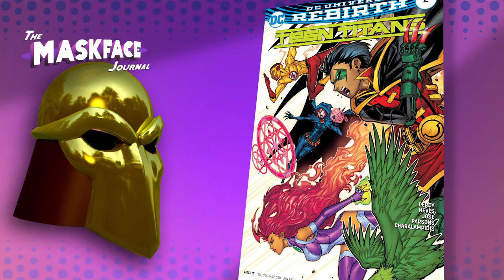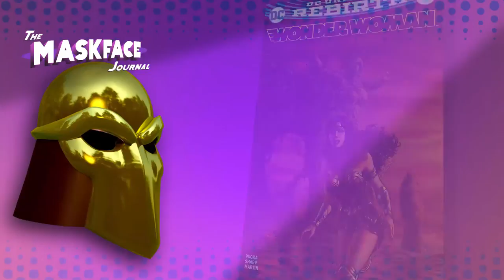Comic Recap November 30th 2016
My thoughts on the books I read this week, as well as some quick thoughts on the books I read last week.

Titans #5
Teen Titans #2
Batgirl #5

DC New talent showcase #1
Superman Annual #1
Batman Annual #1